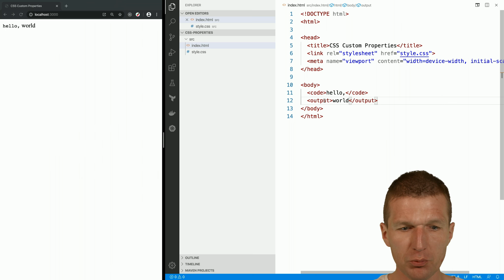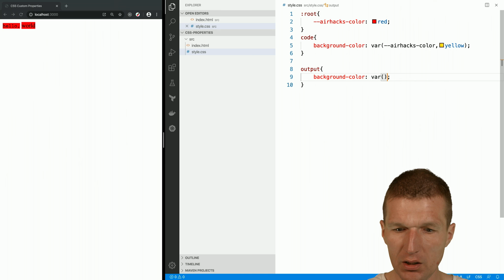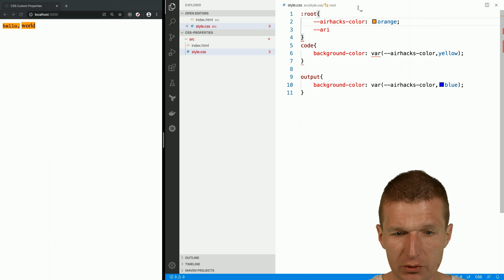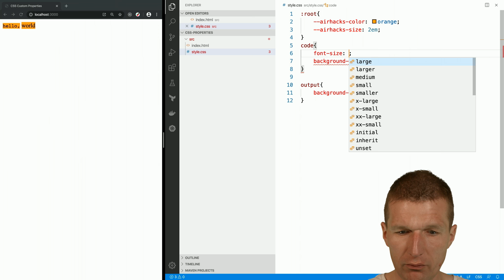What is a CSS Custom Property / Custom Variable?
A simple CSS custom properties / custom variables example.